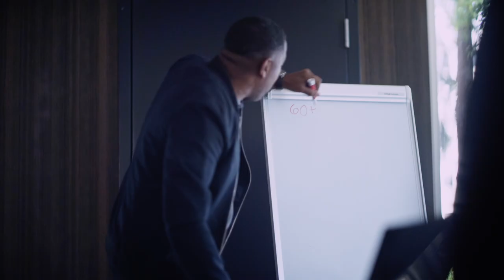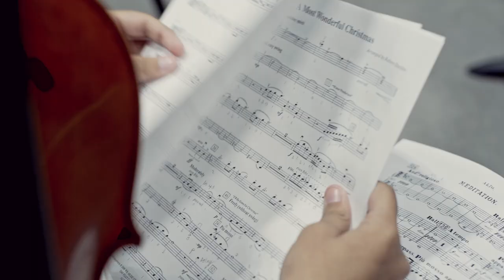Heart of Los Angeles' Eisner Intergenerational Orchestra: The Beginning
Originally planned for a Spring 2020 launch, the Heart of Los Angeles’ Eisner Intergenerational Orchestra held its first rehearsal in July 2021 and its first public performance in December 2021. This is the story of its creation, its musicians, and its inaugural concert.